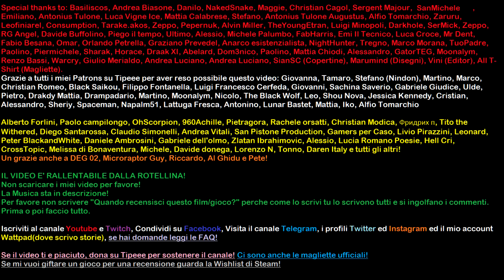La Filosofia della Bella Addormentata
Lilli e Vagabondo
Bella Addormentata